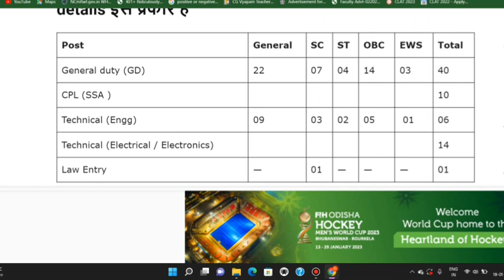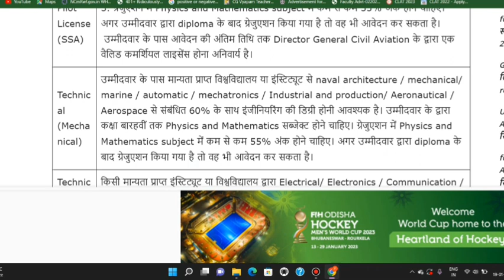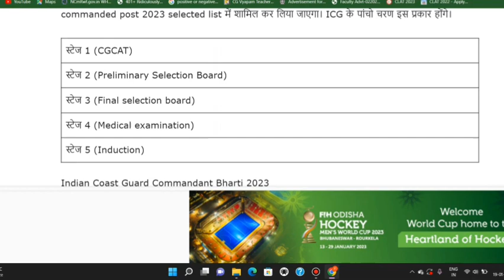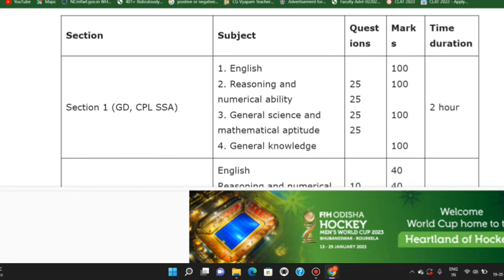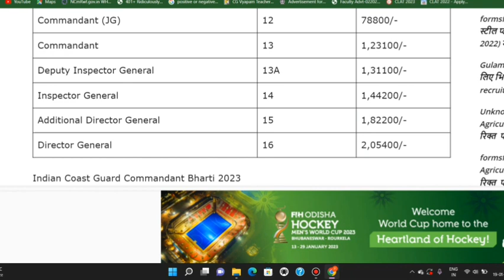Coast Guard New Vacancy 2023 | Indian Coast Guard Notification Out | Full Details